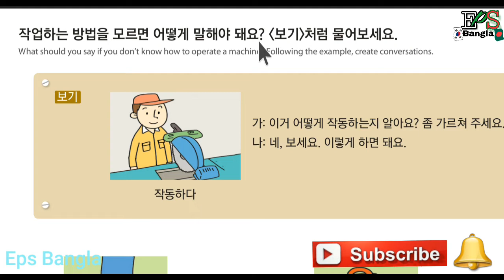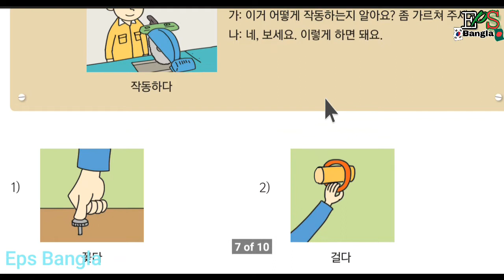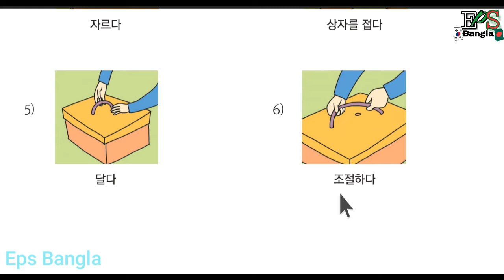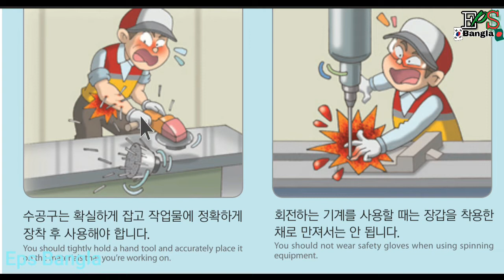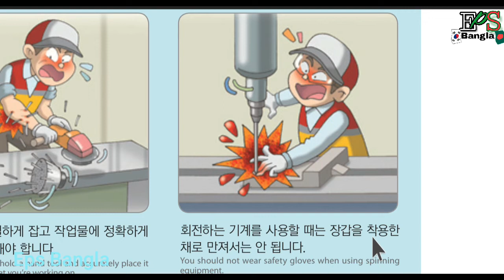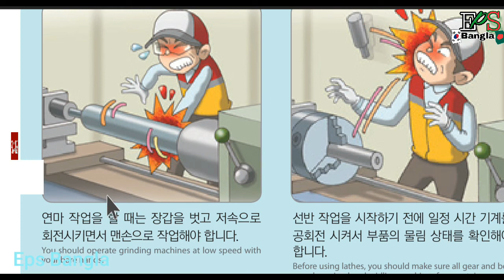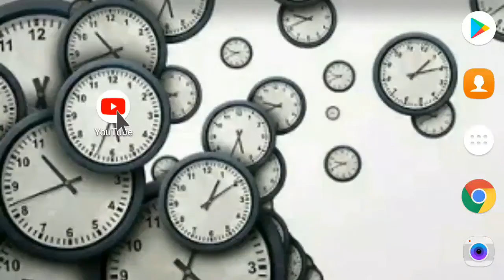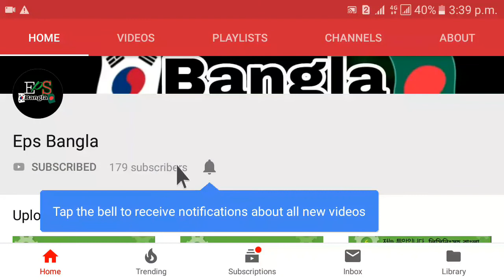ফ্রিতে কোরিয়ান ভাষা শিখুন,কোরিয়া গিয়ে লক্ষাধিক টাকা আয় করুন,banglar eps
Eps-topic the standard text book lesson  42 info with Bangla translated (revised edition)

 1-20 textbook play list link

C